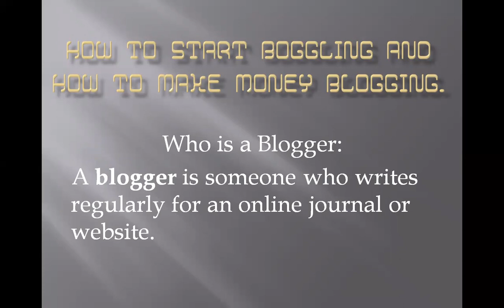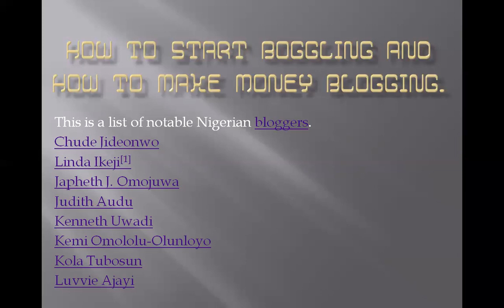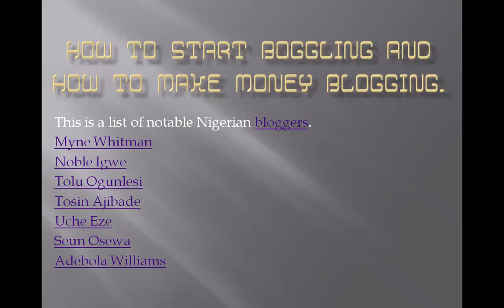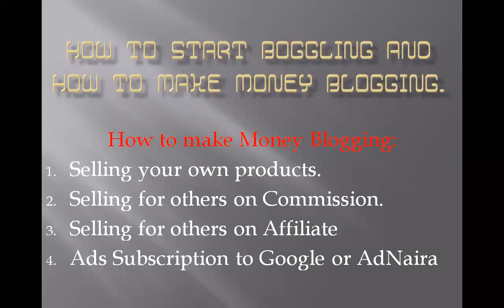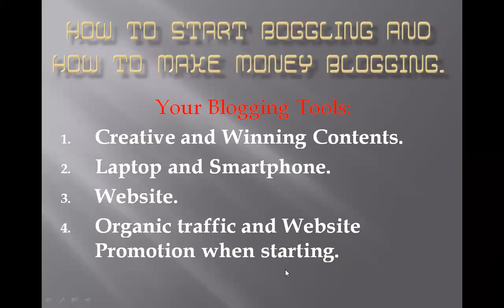How To Make Money Blogging 3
how to start boggling and how to make money blogging.